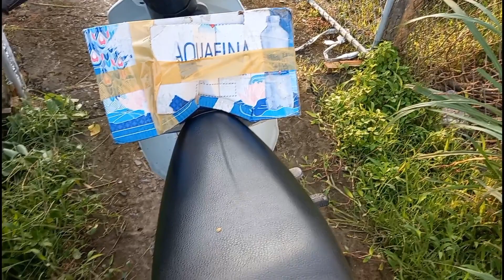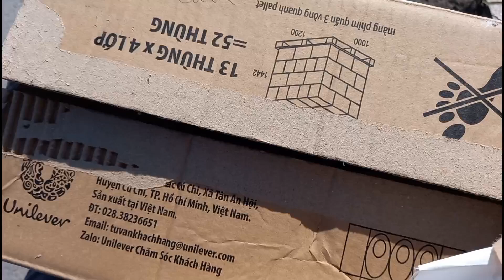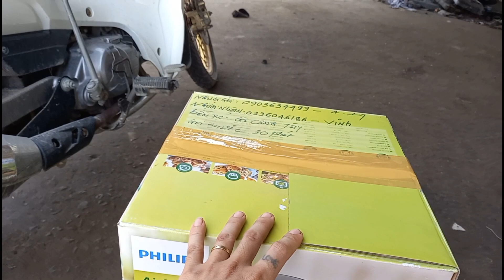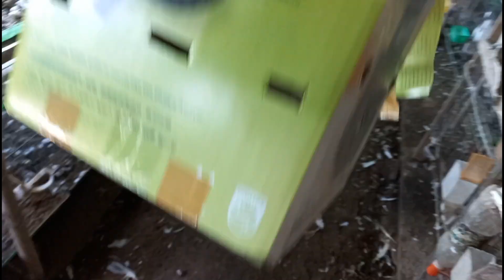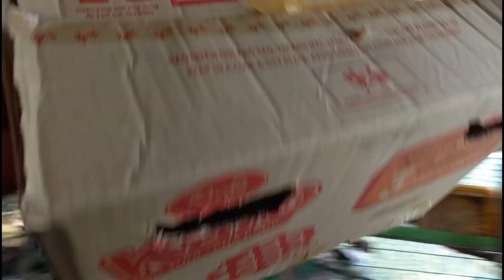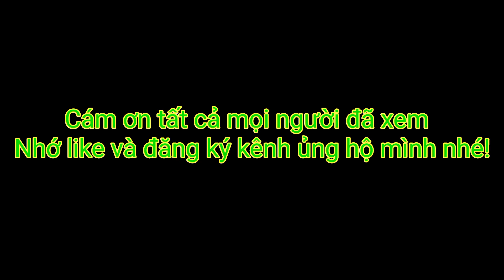Hành trình đi giao bồ câu kiểng cho 3 khách ở 3 tỉnh như thế nào?/VGC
Hành trình đi giao bồ câu kiểng cho 3 khách ở 3 tỉnh sẽ như thế nào?/VGC